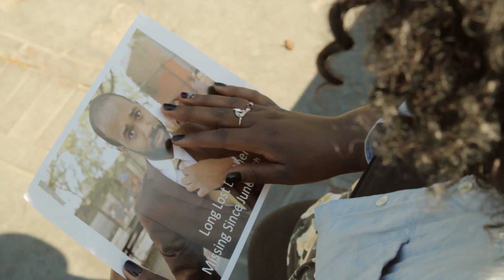Mr. Popular (Ep. 6 of 6)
Mr. Popular (Phil Augusta Jackson) proves it's not so easy being popular.

Cast & Credits

Mr. Popular -- Phil Augusta Jackson
Featuring -- Chadd Smith, Patrick Noth, & Nicole Byer

Directed by Kevin Etherson & Tom Capps
Produced by Tom Capps, Kevin Etherson, & Phil Augusta Jackson
Written by Phil Augusta Jackson
Director of Photography -- Phillip Russell
Camera Operator -- Jon Moss
Camera Operator -- Brian Arnold
Assistant Camera -- Skylar Wilson
Gaffer -- James Kellogg
Sound -- Matt Bauer
PA -- Jason Meyer
Editor -- Kevin Etherson
Colorist -- Chris Rush
Song -- "Gotta Get Funky" by Doctorfunk

Above Average Producer: Celeste Ballard